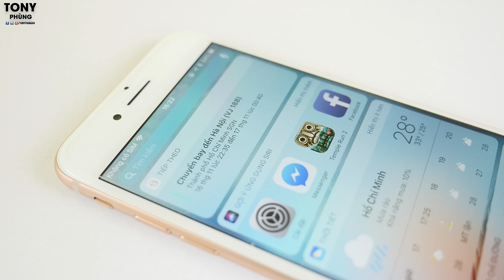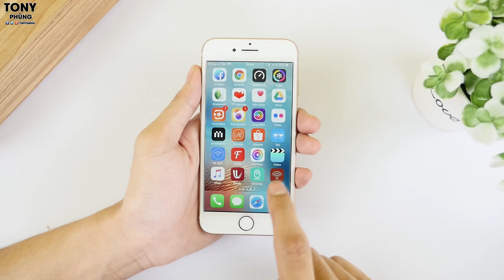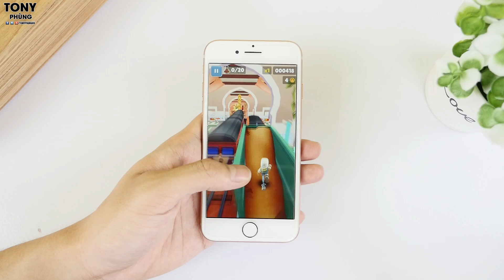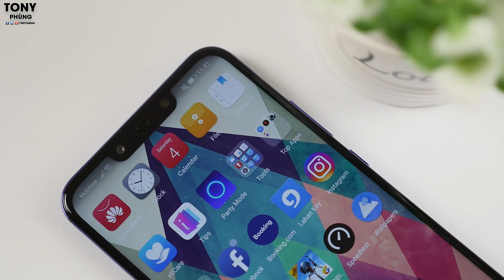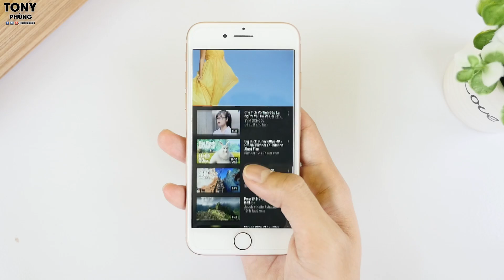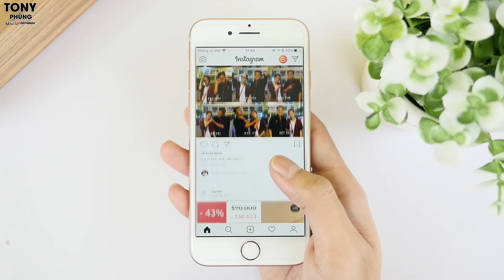iPhone 8 giá hơn 10 triệu VẪN ĐẮT!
Tham khảo giá iPhone 8 cũng như rất nhiều mẫu iPhone khác cực hot tại

iPhone 8 thời điểm đầu tiên về VN mức giá rất cao, và cho dù tới thời điểm này, mức giá vẫn khá cao, tới 11 triệu cho máy cũ. Bản thân mình đánh giá đây vẫn là 1 mức giá quá cao...không xứng đáng với iPhone 8.